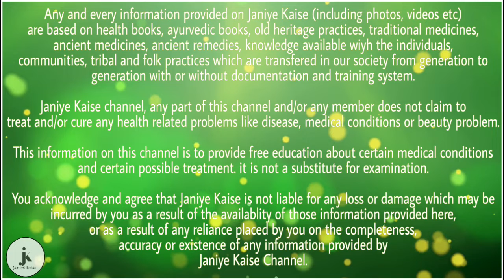सावधान! बिना गुणवत्ता जांच किए आरओ का पानी पीने पर हो सकता है नुकसान | health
नगर की बड़ी-बड़ी होटलों से लेकर विभिन्न समारोहों में पीये जाने वाले आरओ के पानी की गुणवत्ता राम भरोसे है। इसकी वजह यह है कि आरओ के पानी की जांच खाद्य, सुरक्षा एवं मानक अधिनियम के तहत नहीं की जा सकती। बहरहाल अब यह आरओ का पानी कानून के दायरे में लाया जा रहा है। ऐसे में पानी में किसी तरह की गड़बड़ी या फैक्ट्री में मापदंडों का पालन नहीं किया गया तो एक्ट के तहत कार्रवाई तय है। इसमें अधिकतम 4 लाख रुपए जुर्माना व आजीवन कारावास की सजा हो सकती है। जिलेभर सहित नगर में भी आरओ का पानी बेचा जा रहा है।

यह आरओ का पानी कैन आदि में भरकर भेजा जाता है जिसकी कीमत लगभग दो रुपए प्रति लीटर आती है। दफ्तरों, घरों, शादी समारोहों व अन्य बड़े कार्यक्रमों में लोगों को आरओ का पानी ही मिलता है। इसी तरह से इसका चलन विद्यालयों, रेलवे स्टेशनों के अलावा अन्य सार्वजनिक जगहों पर वाटर वेंडिंग मशीनें लगाई हुई हैं। हर जगह पानी का व्यावसायिक उपयोग होने के बावजूद भी खाद्य सुरक्षा एवं औषधि विभाग की ओर से न तो इसके नमूने लिए जा रहे हैं और न ही इसकी जांच हो पा रही है। आरओ का पानी बेचने वाले बड़े ही शातिराना ढंग से इस पानी को कैन में भरकर बेचते हैं और कैन को सील नहीं करते हैं जिसके कारण यह एक्ट के दायरे में नहीं आता है।

 अगर आरओ के पानी को सील कर बेचा जाता है तो वह पानी एक्ट के दायरे में आ जाता है। आरओ में इस्तेमाल होने वाला पानी पीने लायक है या नहीं गंदे पानी का उपयोग तो नहीं हो रहा। जिस प्लास्टिक के बर्तन में आरओ का पानी भरकर बेचा जा रहा है वह स्वास्थ्य के लिए नुकसानदायक तो नहीं हैं। आरओ वाटर बनाने वाली कम्पनी में कार्यरत कर्मचारी टोपी व दस्ताने लगा रहे हैं या नहीं। कानूनी दृष्टि से उनकी मेडिकल रिपोर्ट भी होना आवश्यक है।

 आरओ फैक्ट्री में साफ-सफाई व जगह मापदंड के अनुसार है या नहीं, नमूने होने के बाद जांच में यह पता चल जाएगी कि पानी में रासायनिक तत्व, जीवाणु व अन्य हानिकारक चीजें तो नहीं मिली हैं यह सब जांच होने पर ही पता चल पाएगा। लेकिन चिकित्सा एवं स्वास्थ्य विभाग इस ओर कोई ध्यान नहीं दे रहा है।